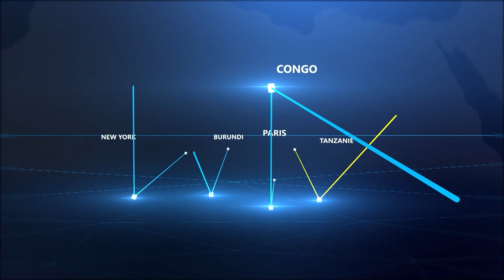JT du 19 Juillet 2024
Dans ce JT :

1. Pénurie d'eau dans la capitale économique
2. Manques à gagner commerçants du Marché Bujumbura City Market (BMC) ou chez Sion
3. On rencontre une brave femme Styliste
4. Les filles ne devraient pas se presser d'aller se marier; propos de Mme Natalie Mpfanuguhora, Représente légale de l'Association des Femmes "Éclaireur"